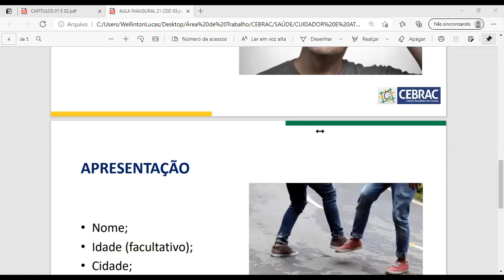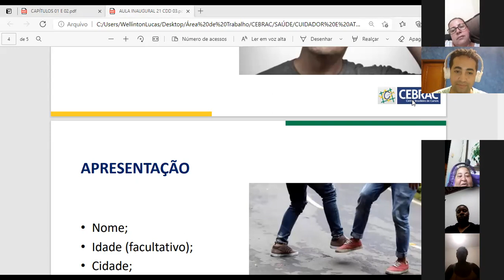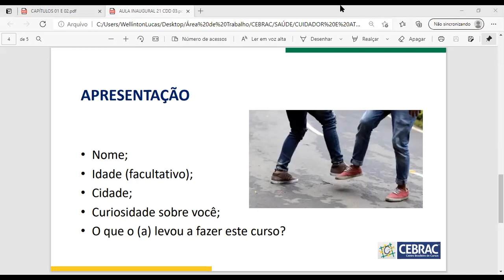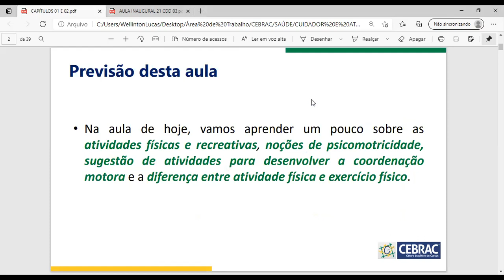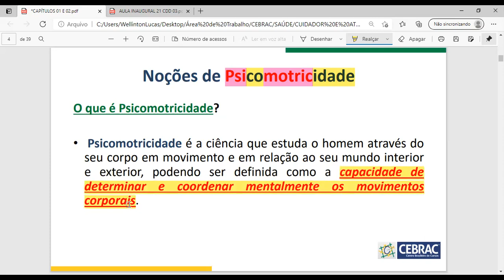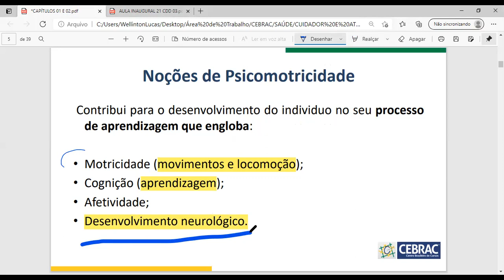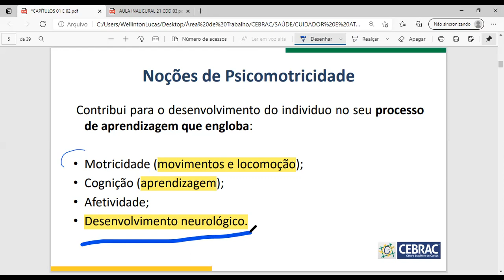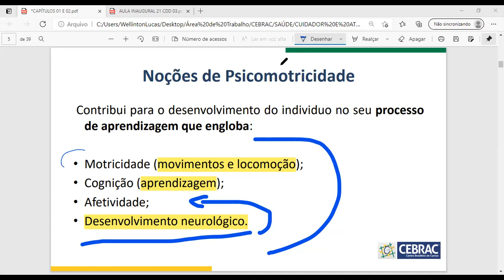Turma 20/Cdd 04 + 21/Cdd 03 Aula 01/04/2021 - Parte 1